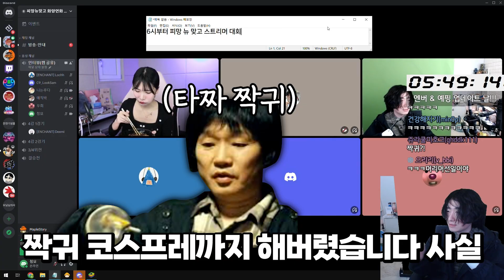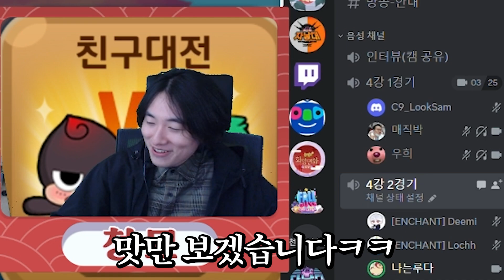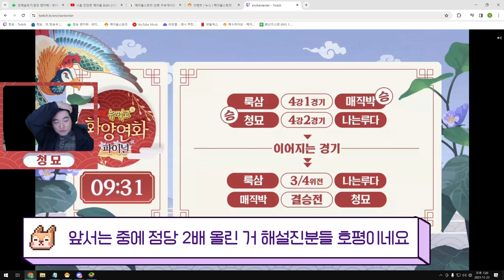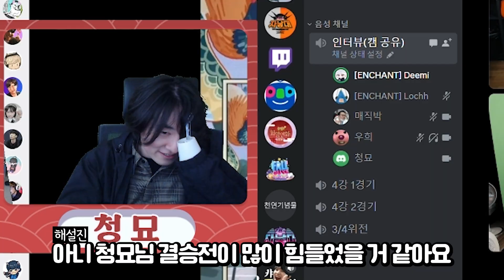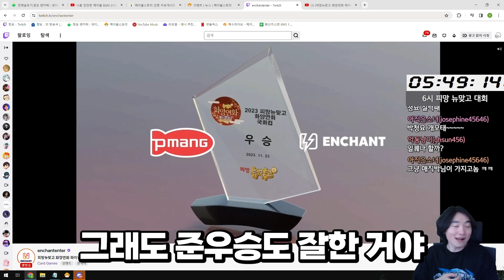피망 뉴맞고 파이널에 참가한 짝묘, 우승 할 수 있을까..?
비방, 스포성 댓글은 삭제 조치될 수 있습니다